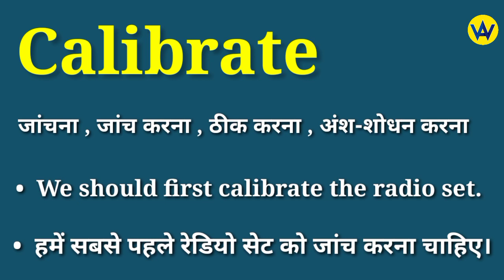Calibrate meaning in hindi | Calibrate ka matlab kya hota hai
Hindi meaning of calibrate
What does calibrate means ?
Calibrate ka hindi mein matlab jane
Know the hindi meaning of calibrate